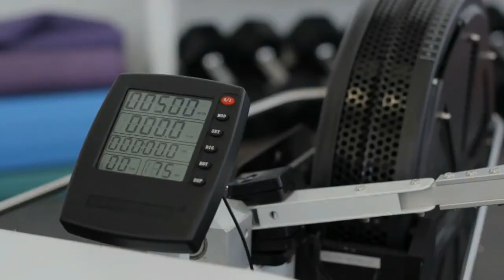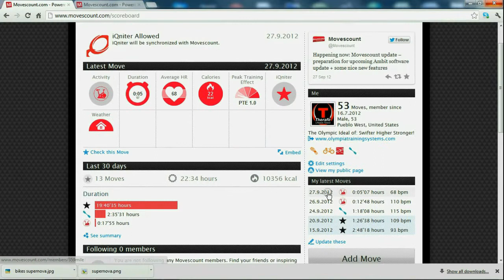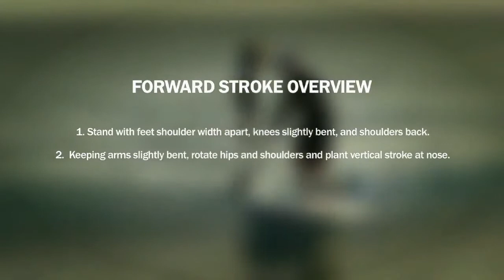SUPergofit Marketing Video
The Best ALL-Inclusive and Extraordinary Workout in the World!